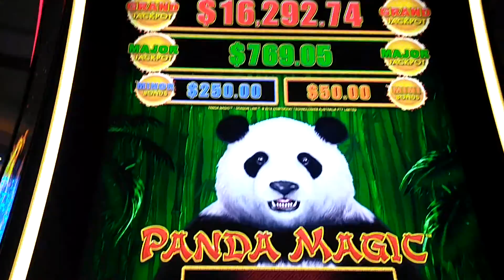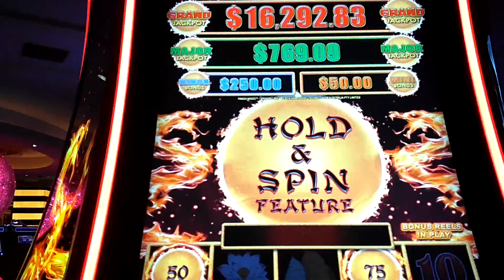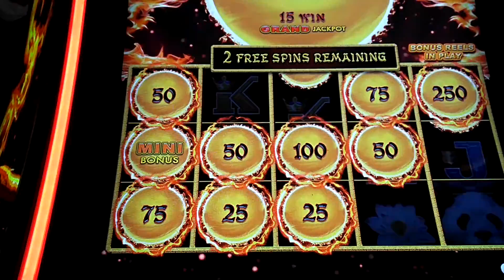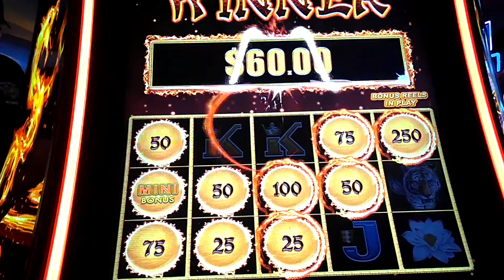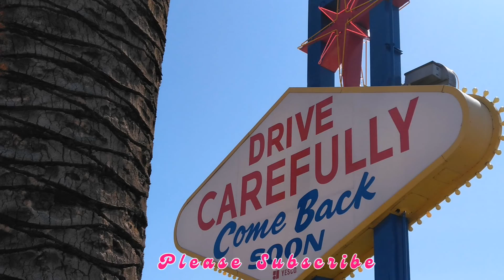Its Hot in Vegas and so are the SLOTS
Nice winning on slots at Planet Hollywood in Las Vegas